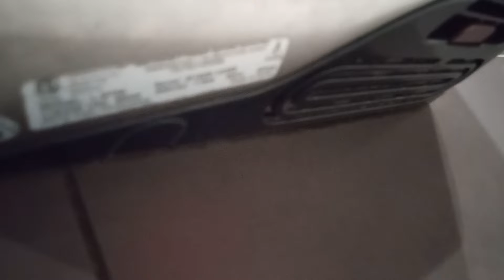2016 World Dryer SLIMdri @ McDonald's - Desloge, MO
We stopped here at this McDonald's for lunch today when we're staying at my grandma Teen and aunt Alice's house for the weekend and my mom's in New Orleans for the weekend and flew Southwest Airlines

Color: Brushed Stainless
Material: Steel
Brand: World Dryer
Model #: L-973A
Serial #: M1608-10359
Country: USA (manufactured in China)